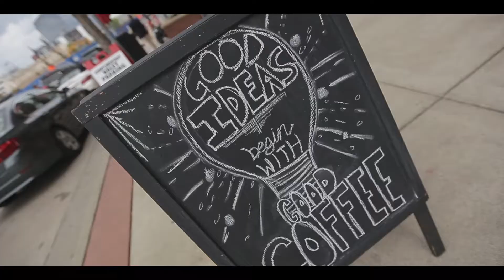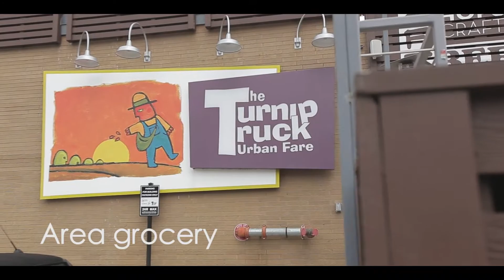Where to Live in Nashville: The Gulch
Ask anyone who lives in one of its beautiful high-rise condos, and they will tell you that The Gulch is Nashville's hippest and trendiest neighborhood. Located just south of Downtown Nashville, the community was once a busy train terminal which gives it a cool, industrial vibe. By the late 1990s, it was well on its way to becoming a mecca for young adults, urbanites, and professionals who work in Downtown and need an exciting place to unwind.

When it comes to real estate in The Gulch, there are many high-rise and upscale condos to choose from. The modern buildings sit just a few steps away from shops and restaurants, and they feature amenities such as swimming pools, fitness centers, views of the city, gourmet kitchens, floor-to-ceiling windows and more. Some of Nashville's greenest condo buildings are located here, as well. If you are looking for a place that is fun, where there is always something going on, and where the main focus is progress, you can't go wrong with The Gulch.

The Gulch is located within the following zip codes: 37203.